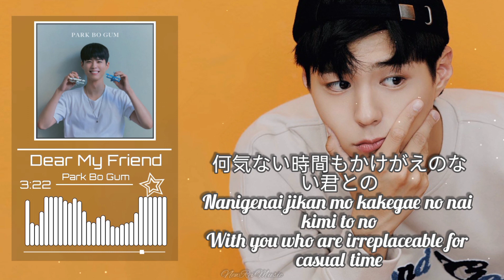Park Bo Gum - Dear My Friend [Hir|Rom|Eng Lyrics]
🎧 Enjoy for the Best Music with Lyrics/ Video Lyrics Brought By: NewRev Music